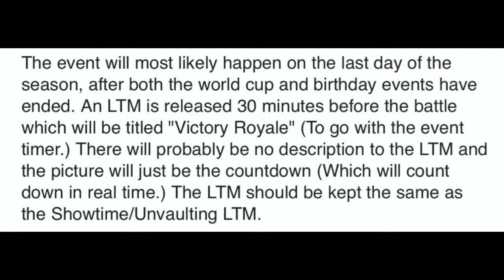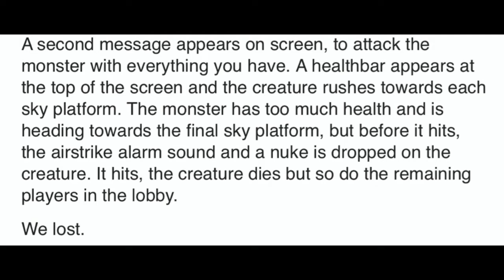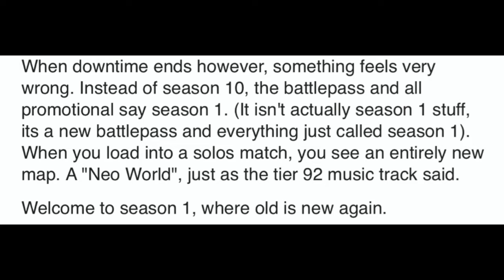The BEST Season 10 Theory! (Season 9 Ending) | Fortnite Battle Royale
Im NickArg

Hello! This is The BEST Season 10 Theory! (Season 9 Ending) | Fortnite Battle Royale

In this video, I showed you guys the best Season 10 theory! This is crazy and it also shows the Season 9 ending, cattus vs doggus event. (monster vs robot event) I Hope You Guys Enjoy This Video...

❤️My Support A Creator Shoutout:

⚠️MAJOR Credit In This Video:
Im NickArg